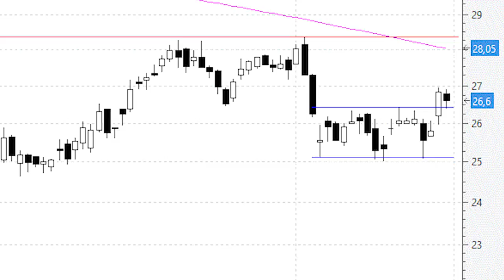Técnicas Reunidas construye una pequeña figura de vuelta en 'doble suelo'